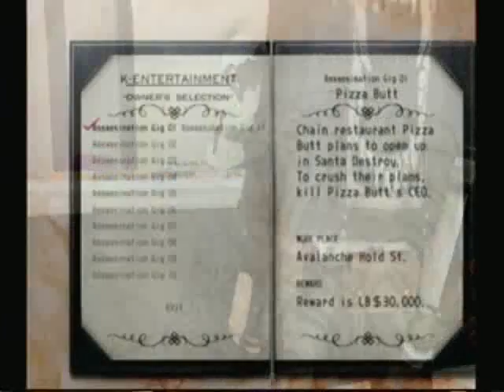No More Heroes w/ Commentary P.44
Dark Mode